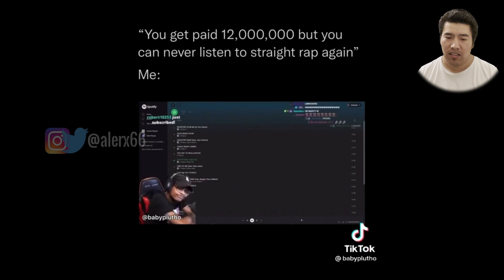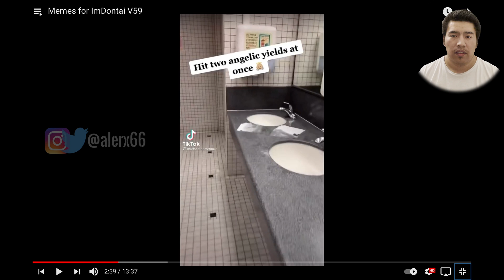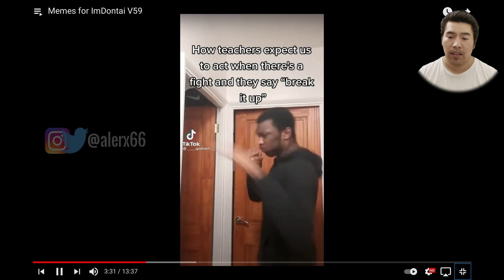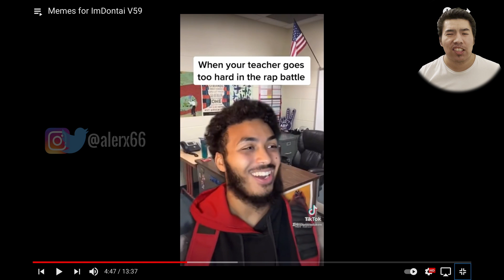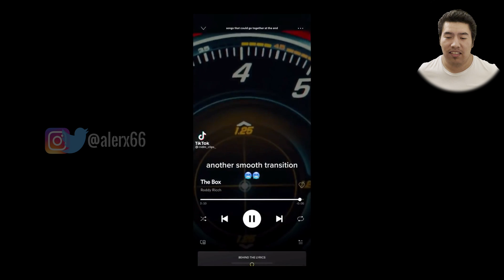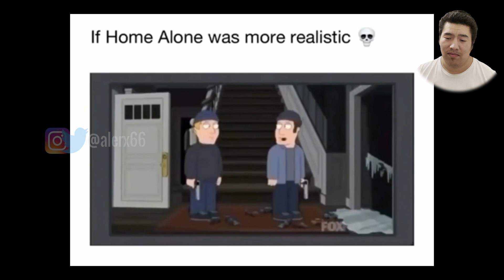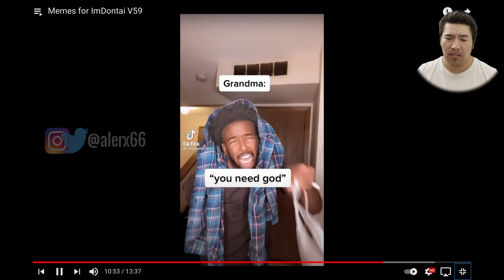Memes for ImDontai V59 REACTION